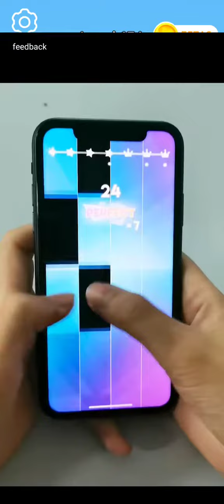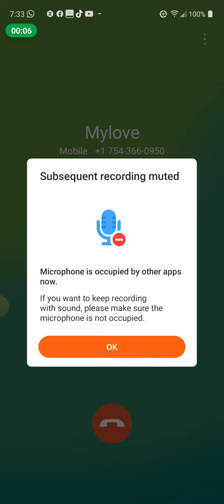This is me playing fidget trade😆